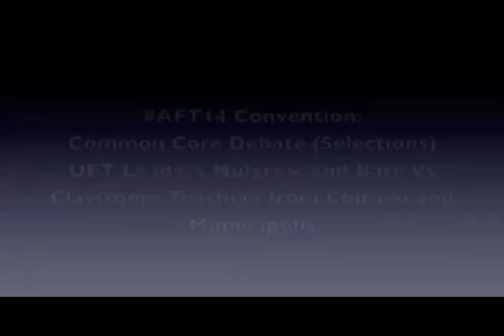Teacher Union Ready for fight